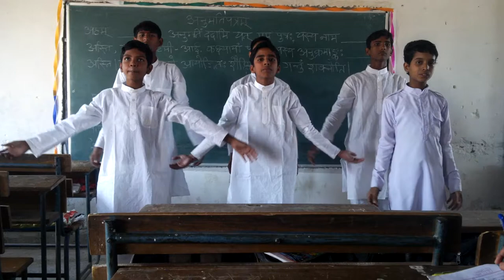Sanskrit song - 5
Sanskrit Song  by the VII-VIII class of Students of Goverment Boys Middle School, Mukundpur, Delhi-110042